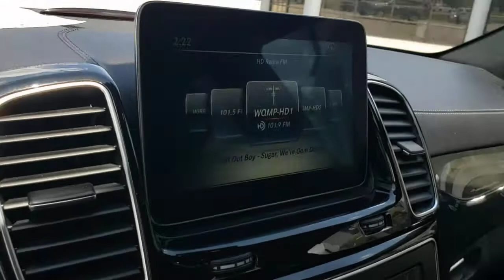2017 Mercedes-Benz GLS Near Me Winter Park, FL Windermere, FL Deland, FL Orlando, FL P83133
Diamond Silver Metallic Used 2017 Mercedes-Benz GLS near me in Orlando, Florida at Parks Lincoln. Servicing the Winter Park, Windermere, The Villages, Deland, FL area.
2017 Mercedes-Benz GLS GLS 450 - Stock#: P83133 - VIN#: 4JGDF6EEXHA983133

Parks Lincoln
3505 US-17

CARFAX One-Owner. Steel Gray Metallic 2017 Mercedes-Benz GLS 450 4MATIC * 1 OWNER CLEAN CARFAX, * CLEAN CARFAX, * NAVIGATION, * SUN ROOF / MOON ROOF, * LEATHER, * BACKUP CAMERA, * PUSH BUTTON START, * ALLOY WHEELS, Navigation System.PARKS LINCOLN OF LONGWOOD is open for business and we're prioritizing your health and safety. Test drives delivered to your home or work, deals made over the phone or email, complimentary delivery of vehicles and paperwork. From the comfort of your own home you can shop, get pricing, and trade value. We will deliver your vehicle and paperwork. Recent Arrival!Reviews:* Third row is large enough for adults; spirited acceleration with any of the three gasoline engines; impressive fuel economy with the diesel engine; quiet cabin with high-end trimmings and features. Source: Edmunds